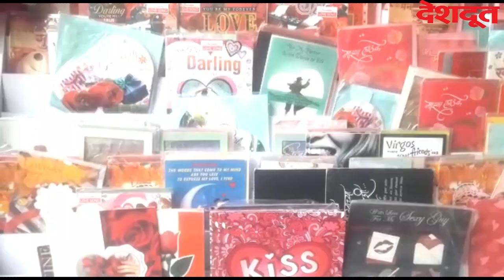Valentine day 2021 l Nashik Youth l Nashik l Nasik l Deshdoot